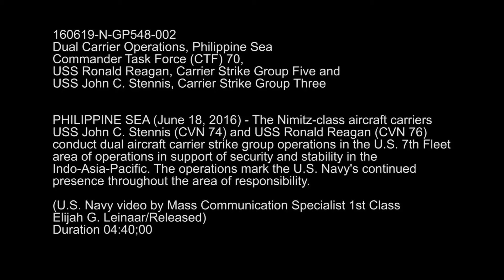160619-N-GP548-002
PHILLIPINE SEA (June 18, 2016) - The Nimitz-class aircraft carriers USS John C. Stennis (CVN 74) and USS Ronald Reagan (CVN 76) conduct dual aircraft carrier strike group operations in the U.S. 7th Fleet area of operations in support of security and stability in the Indo-Asia-Pacific. The operations mark the U.S. Navy’s continued presence throughout the area of responsibility. (U.S. Navy Video by Mass Communication Specialist 1st Class Elijah G. Leinaar/Released) [779RAXT_RC766M0KY_fc.mov]